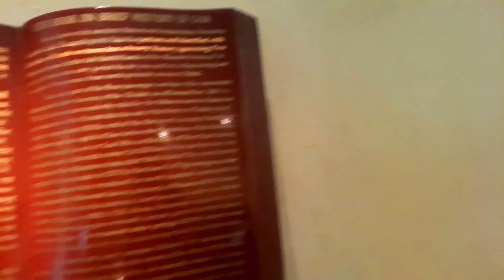Girls Only Goa Trip : Vlog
The trip every college student dreams. Goa trip with my college friends is one of the best experience. I shared my memories as a small Vlog. CHEERS!!!